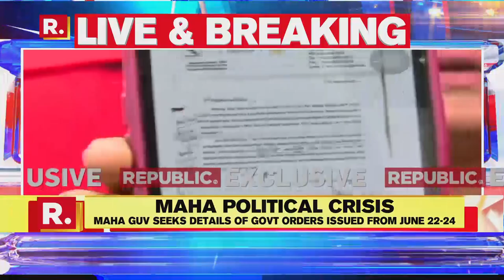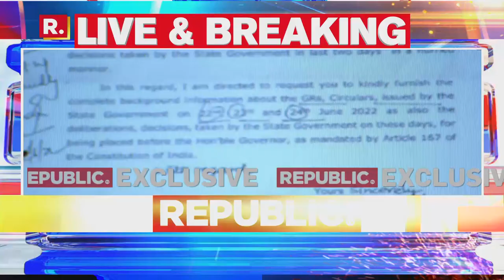Maharashtra Guv Seeks Details Of Govt Orders Issued From June 22-24, Letter From Raj Bhawan Accessed